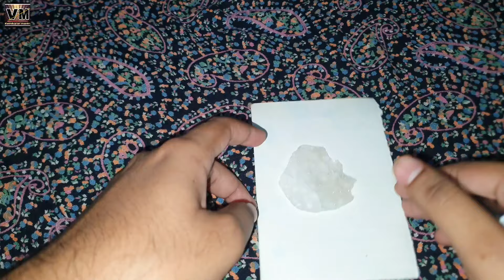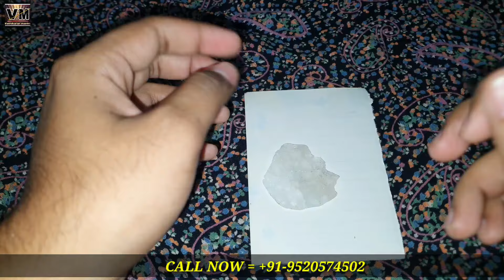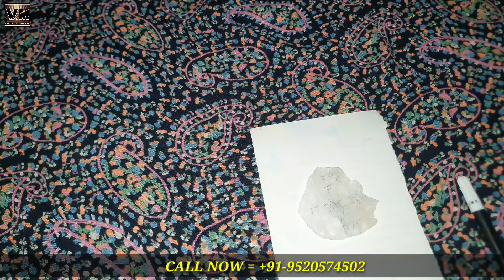कपूर पर नाम लिखकर जलादे दो लोग अलग हो जाएंगे हमेशा के लिए - दो लोगो मे लड़ाई शुरू